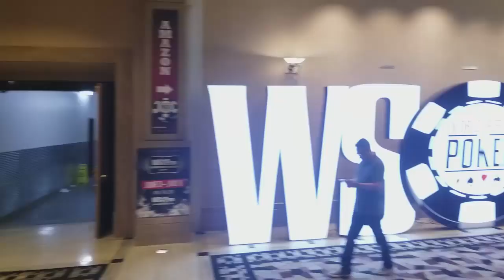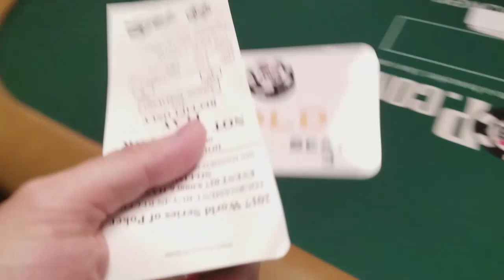Receiving My 3RD BRACELET And Playing The WSOP $3,000 6-Max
I'm honored to receive my 3rd World Series of Poker gold bracelet for winning the 2017 One Drop event. I give a short speech in the Amazon Room at the Rio before taking home my prize. A few days later I hop in the $3k 6-max event. It's a late registration, so I have a short stack to work with!

I may have mentioned this already, but there is a giveaway for 2% of my WSOP net profit.

Poker Hands is the show where Doug analyzes live poker hands from tv poker shows such as Poker After Dark, EPT (European Poker Tour), High Stakes Poker, the World Series of Poker (WSOP), the Aussie Millions, WPT (World Poker Tour) the Big One For One Drop, and the PCA (Pokerstars Carribean Adventure). He especially enjoys reviewing hands by popular high stakes pros like Daniel Negreanu, Phil Ivey, Viktor "Isildur" Blom, Fedor Holz, Ike Haxton, Phil Hellmuth, and Dan Cates (Jungleman).